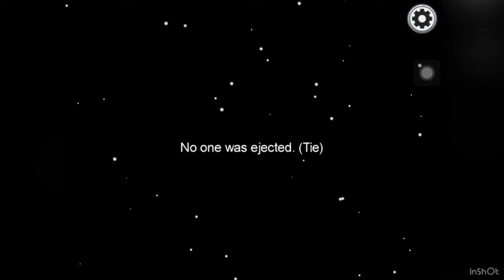Among Us impostor gameplay (probably too much)😩(☞ ͡° ͜ʖ ͡°)☞😮